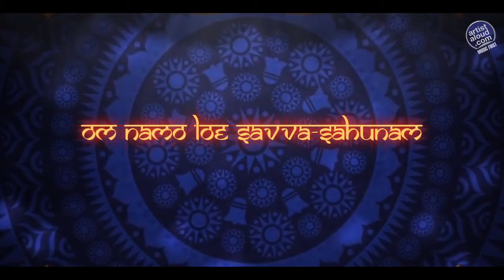Navkar Mantra & Logass By Kavita Seth | Meditation | Devotional Song | ArtistAloud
Navkar Mantra & Logass | OFFICIAL Lyric Video 2016 | Kavita Seth | Meditation | Devotional | PrakritIntroducing the official Lyric Video of ‘Navkar Mantra & Logass’ by Kavita Seth & Dharmesh Bothra exclusively on Artist Aloud.
‘Navkar Mantra’ is the most significant mantra in Jainism. This is the first prayer recited by the Jains while meditating. The prayer is done towards the guṇa (the good qualities) of the gods, teachers and the saints. This mantra simply serves as a gesture of deep respect towards beings whom they believe are spiritually ahead, as well as to remind the people of their ultimate goal of moksha (liberation).

Singer : Kavita Seth and Dharmesh Bothra
Lyrics : Traditional
Producer : Kavita Seth, arranged by Debarpito Saha

Lyrics :
Namo Arihantanam
Namo Siddhanam
Namo Ayariyanam

Namo Uvajjhayanam
Namo Loe Savva-sahunam

Eso Panch Namokaro
Savva-pavappanasano

Manglananch Savvesim
Padhaman Havei Mangalam
logassa ujjoyagare, dhammatitthayare jiNe |
arahante kittaissam, chauviisampi kevalii ||

[Who have enlightened the world,
have established the dharma-thirtha,
I praise the Arhantas,
the 24 kevalis.]

usabham_ajiyam cha vande, sambhavam_abhinadaNam cha sumaim cha|
paumappaham supaasam, jiNam cha chandappaham vande ||

[I worhship Rashabha, & Ajita,
Sambhava, Abhinandana and Sumati,
Padmaprabha, Suparshva,
I worship the Chandraprabha Jina.]

suvihim cha pupphadantam, siyal-sijjansa-vaasupujjam cha |
viamalam_aNantam cha jiNam, dhammam santi cha vandaami ||

Suvidhi or Pushpadanta,
Shitala, Shreyansa and Vasupujya,
Vimala and Ananta Jina,
[I worship Dharma and Shanti.]

kunthum aram cha mallim, vande muNisuvvayam namijiNam cha |
vandaami riTThanemim, paasam taha vaddhamaNam cha ||

Kunthu, Ara and Malli,
[I worship Muni-Suvrata and Nami Jina,
I worship AriShTanemi,
Parshva and Vardhman.]

aevam maye abhithuaa, vihuya-rayamalaa pahiiNa-jara_maraNaa |
chauviisampi jiNavaraa, titthayaraa me pasiiyantu ||

[These who I praise,
without the dirt of Karma, beyond old age and death,
the 24 Jinas,
may Tirthankaras bless me.]

kittiya-vandiya-maye, je ae logassa uttamaa siddhaa |
aarogga-bohilabham, samaahivaram_uttamam dintu ||

[Those who I praise and worship,
noble Siddhas in the world,
freedom from disease, possession of wisdom
give me the noble blessing of Samadhi.]

chandesu nimmalayara, aaichchesu ahiyam payaasayaraa |
saagara_var_gambhiiraa siddhaa siddhim mama disantu ||

[Cleaner than the moons,
brighter than the Suns,
deeper than ocean,
the Siddhas may bless me with Siddhi.]

Artist Aloud is a platform for both, Independent music makers and fans of Independent music. We promote Musicians, Bands, Singers, Composers, Instrumentalists, etc. who create popular non film music and help them distribute their original music, enabling them reach out to their fans. Artist Aloud is where you can download the best music content in the quickest and the cheapest way. Artist Aloud is where you can download the best music content in the quickest and the cheapest way. We work with artists big and small and we put them in the spotlight with innovative music entertainment content such as TGIRF, New This Week, LaunchCast, RockStock, Music day and our trademark Webcerts. We are a dedicated team and we do all this because for us, it’s `Music First’.